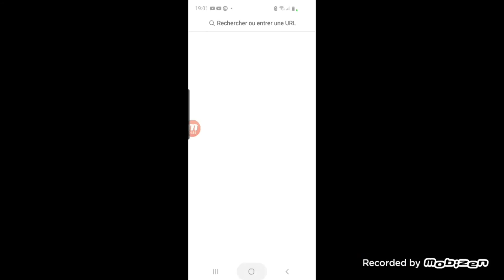je découvre le jeu 🎮 🎮 🎮 du lapin 🐰 🐰 psychopathe